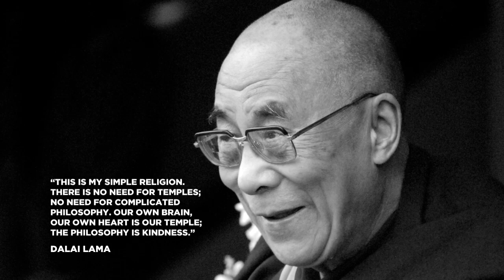MW3 Gameplay Commentary - Religion - A response to Ron Ron - KC Misson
Watch Me rage in real life!!!

Some people who are pretty damn good that I learnt from - support their channels: